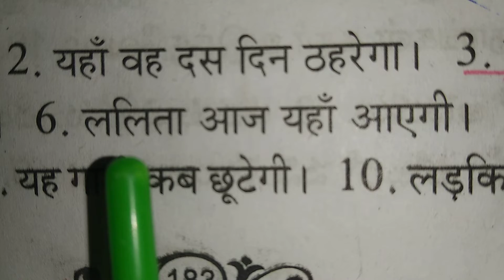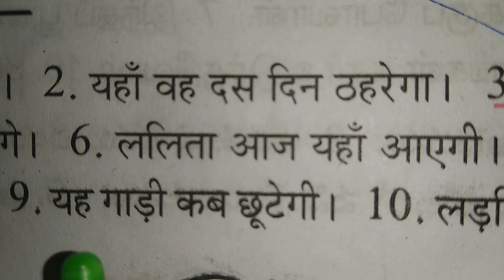18.ஈசி ஹிந்தி // LEARN HINDI THROUGH TAMIL.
ஈசி ஹிந்தி. THIS VIDEO WILL BE VERY HELPFULL TO SPEAK HINDI.